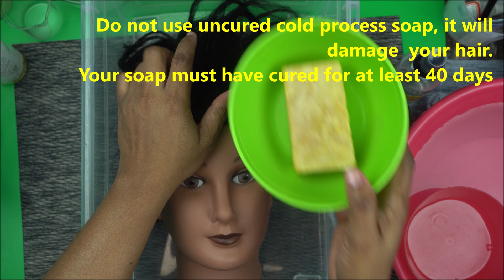How To Use Cold Process Soap Bars As Hair Washing Shampoo: Guide To Using CP Lye Soap As Shampoo Bar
How To Use Cold Process And Hot Process Soap For Washing Hair (Best Ways And Proven Method For Using CP Lye Soap As Hair Shampoo Bar)

In this video, I demonstrated to you how to use fully cured cold process and hot process soap to wash your hair.
This is the most controversial subject in the blogosphere due to the alkaline nature of all natural cold process soap.
The steps demonstrated in this video will be of great help if you are looking for helpful ways to use your precious CP soap as Shampoo for hair wash.

IMPORTANT: Do not use CP soap on your hair  if you have dry or damaged hair.
Cold Process Soap has a very high alkaline pH of up to 11.5.
Alkaline pH is not hair friendly as the pH of normal hair is between 4.5 and 5.5.
If you can't wait for the adjustment period, please do not use CP on your hair.
It will take some time for your hair to adjust to it and some hair may never adjust.
If this happens to you, stop using CP soap on your hair.
Your hair will revert back once you start using regular hair shampoo.